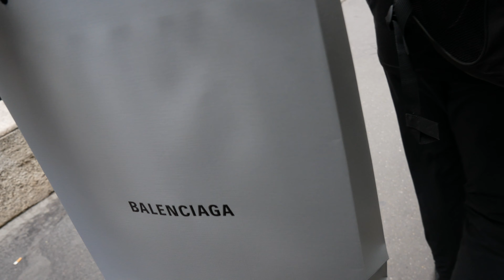A Day In Paris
Cologne x Paris x Brussels
Journeymen

Evan Byrd that is all